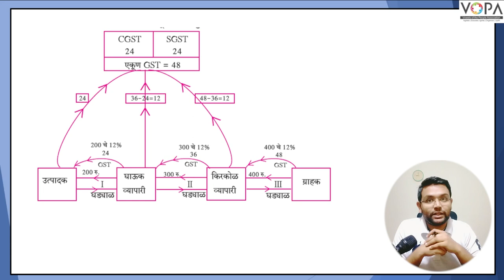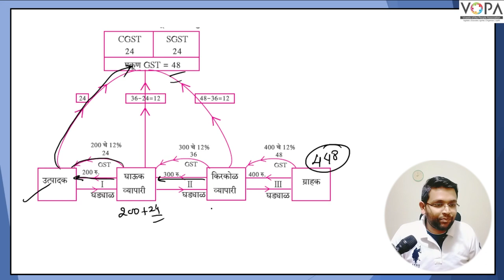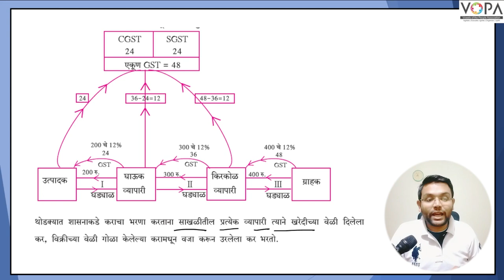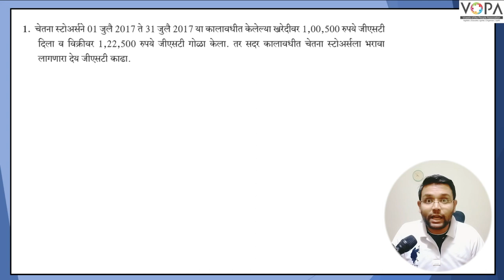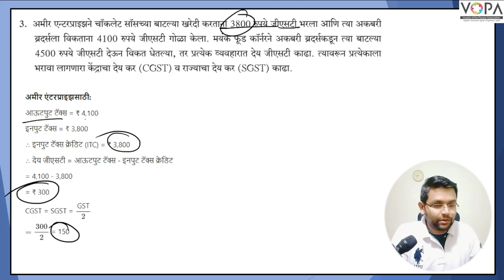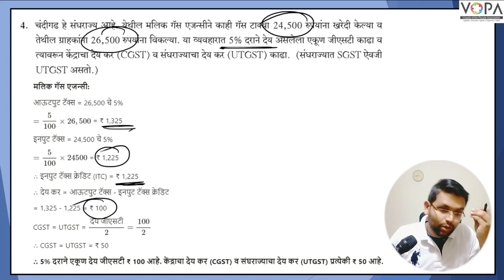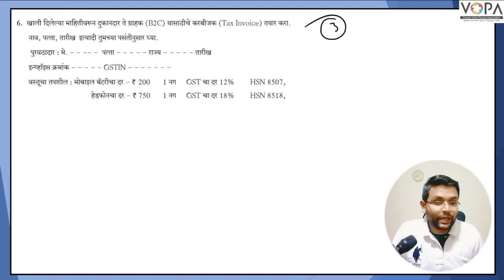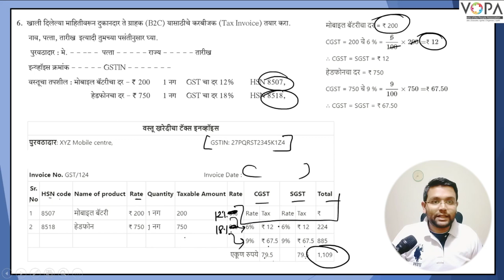10th Math 1 | chapter 4 | अर्थनियोजन | सराव संच 4.2 | 10th Crash Course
Attendance ( हजेरी )